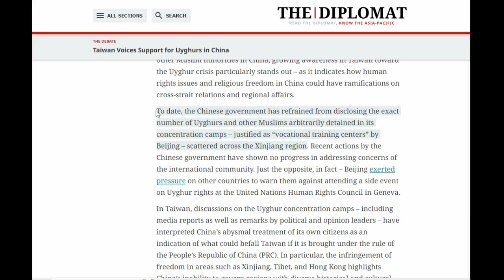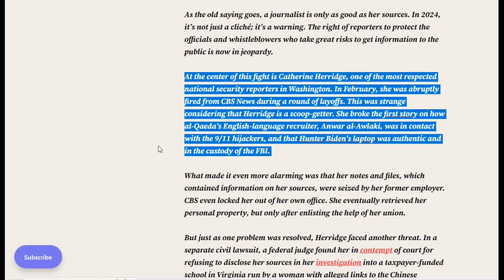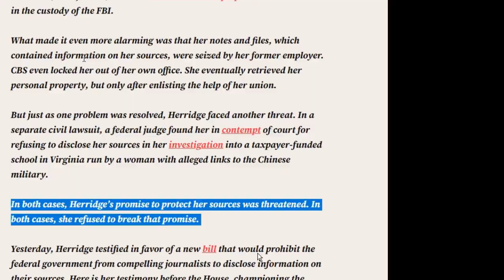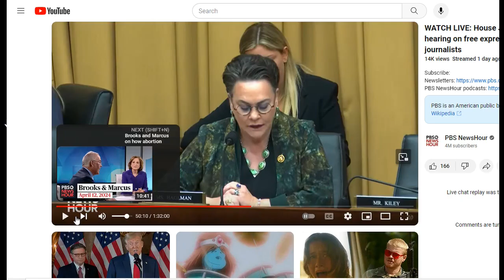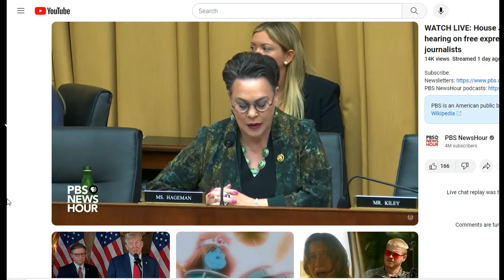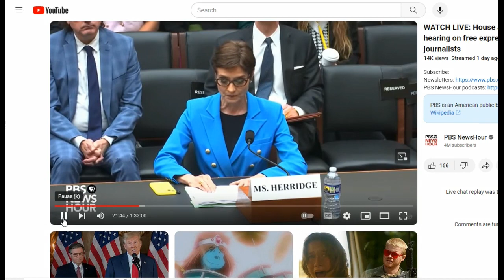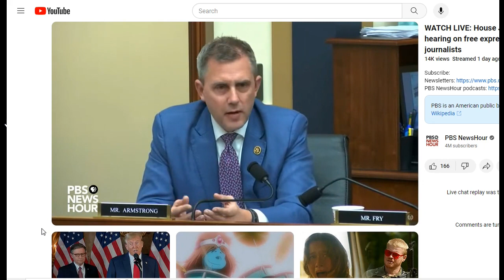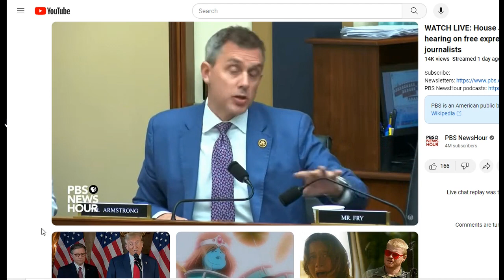Wonder Women of Journalism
Female journalists have been fired, fined, and threatened with prison for defying the absolute power of white Democrat males. Joe Biden is not the protector of women, he is the best example of absolute power corrupting absolutely.

Catherine Herridge, Sharyl Attkisson Testify Before House About Threats To Press Freedom
The House Judiciary Committee holds a hearing on the PRESS Act and press freedom.
Forbes Breaking News
72K views  2 days ago